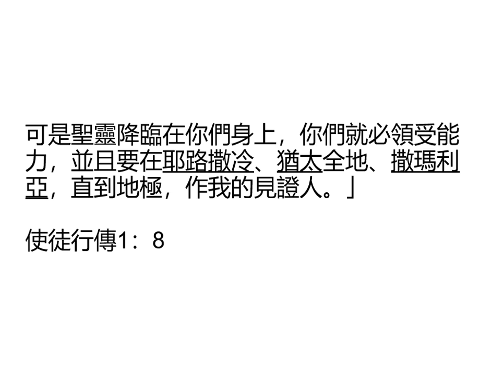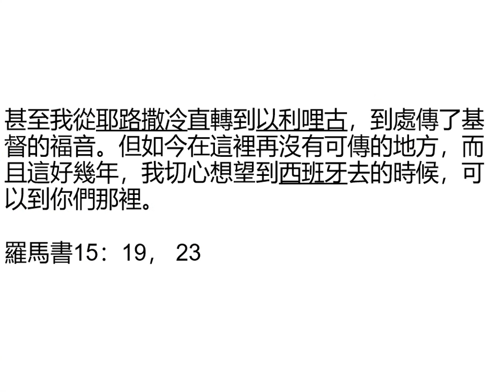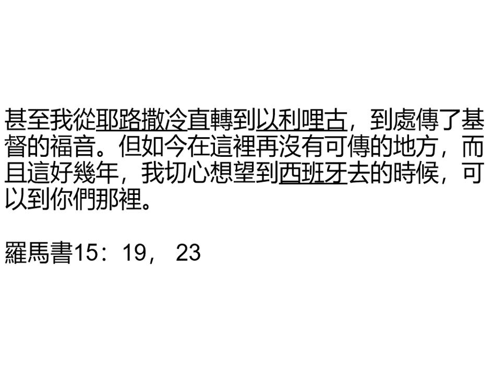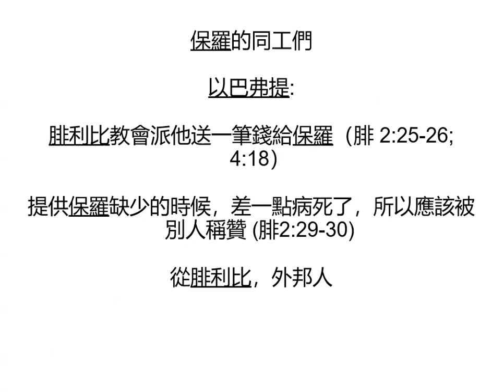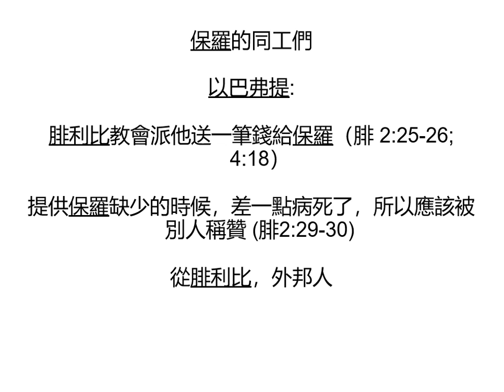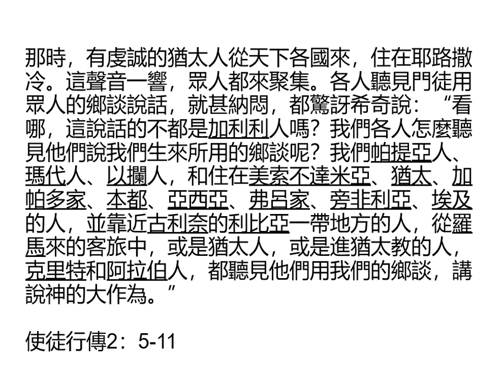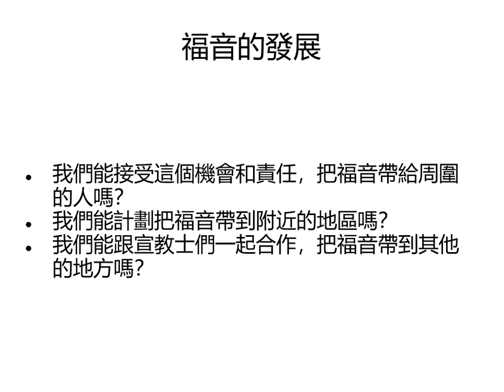20180930福音的擴展-------包貝安牧師